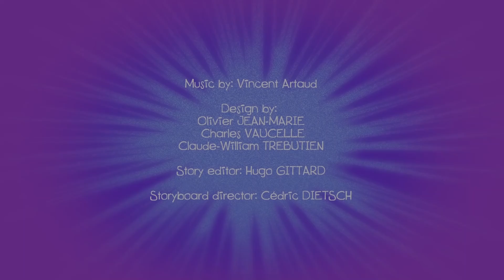Zig & Sharko 🏓🌹 PING PONG OR ROSES FOR MARINA 🌹 2020 Compilation 🌫 Full Episode in HD